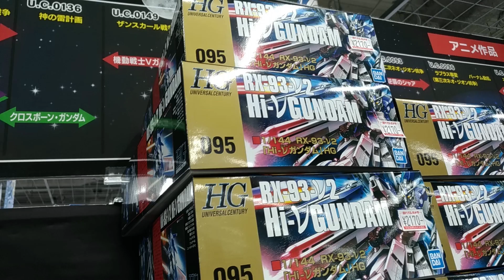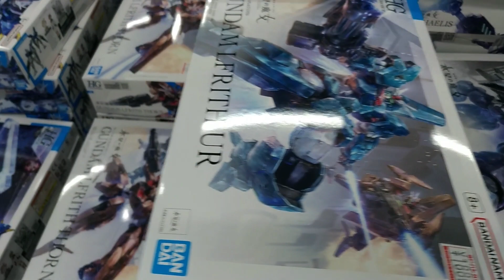【ガンプラ再販】5月27日入荷情報ヨドバシ午前9時30分在庫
ガンプラ再販5月27日入荷ありヨドバシ梅田午前9時30分在庫あり
ガンダムエアリアル改修型。ガンダムルブリスソーン
HG ミラソウル社製フライトユニット装備1/100 ガンダムエアリアル

2023年5月27日土曜日入荷あり
・30MSオプションパーツボディパーツ タイプA03
・30MS SIS-Ac19bシアナ アマルシア(ヴィヴァーチェフォーム)
・フィギュアアーツZERO アーニャフォージャー
・超合金魂 ゴジラXメカゴジラ

在庫あり

2023年5月27日

・HG ミラソウル社製フライトユニット装備
・HG ガンダムルブリスソーン
・HG ガンダムエアリアル改修型
・FULL MECHANICS 1/100 ガンダムエアリアル